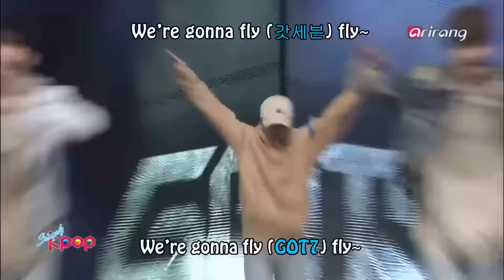GOT7 - Fly Fanchant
GOT7 (갓세븐) - Fly (플라이) Fanchant video

The white text is the Lyrics
and the blue is the FanChant